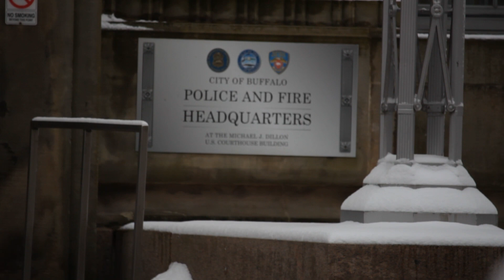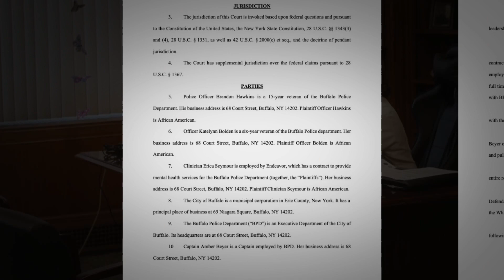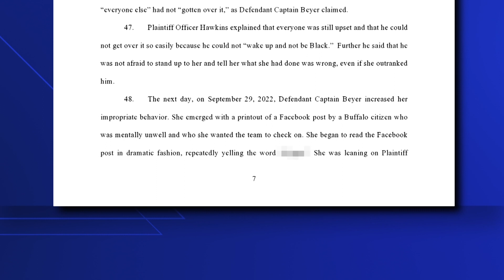Cops suing department speak out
This story aired Jan. 27, 2023 on WGRZ. Police officers on the receiving end of what they say were racist rants by their boss are resisting orders to return to work. They speak of their experience and attitudes held by too many on the police force.